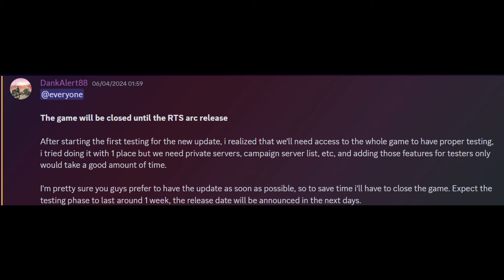We can finally shower...?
it has been 5 minutes without Freedom war, I am shivering, the voices are getting louder, and all i hear in my head is The Freedom warLoading Screen. Please help me, every second without Freedom war, i get more insane. My mom told me "Nautilodaunt isn't real! what are you doing!" But in my eyes, i see him. with that look in his face, ready to punch me.i already have have 2 rages  my vision is tinted red , and i am popping constantly. just then, i felt a knock on my door. "come out honey, its time for dinner". it must be another warrior . little do they know im a pvp master . i grab my sword from my bedside drawer. time to start progressing. i step out into the hallway and impusle slash this warrior . this impusle slash must be dealing alot of damage already. i hear a scream from the other room. must be their warrior teamate. as i burst into their room, i see a warrior with a baseball bat. a armor  main, this could be trouble. i immidiately kill  him with two impusle slahes of my sword and move onto the next room. a little enlisted standing in a crib. free kill . as i kill the enlisted , i remember im hungry. luckily there are some grande. i hear a knock on the front door. "POLICE" the room is suddenly filled by players. shit, they are all flintlock mains, i dont think i can bossraid. luckily, i bought some spike nets beforehand incase i got into a sticky situation. as i use my 50 spike nets, i sadly wasted my rage . damn devs added self damage to spike nets

Day 1. my eyes are starting to go blind from all the no ATTACK ON TITAN FREEDOM WAR experience. it seems that i am slowly falling into the horde of titans ... I cant stay awake after all the moments from the game attack on titan freedom war ... Its been 3 minutes and im already about to become insane... my computer starts to work faster after all the no grinding from attack on titan freedom war.. i keep progressing and beating warriors ... I just want to yell the word "ez" so badly right now... My mom tells me to go to sleep finally after 24 hours of holding my computer mouse to keep moving around in attack on titan freedom war after my character (my captain max stats with rages) slot stopped moving.. I guess I'll just go to sleep at this point...